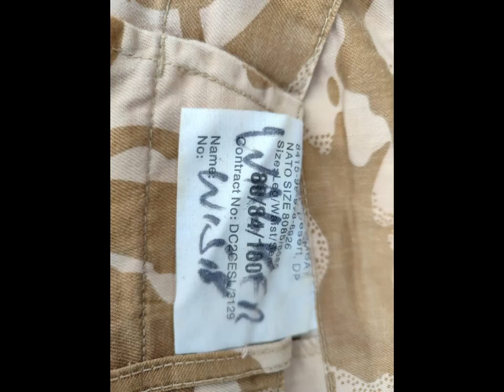Snimak rezultata nove akcije KP na severu Kosova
*Vide preuzet sa FB naloga Dželjalja Svečlje